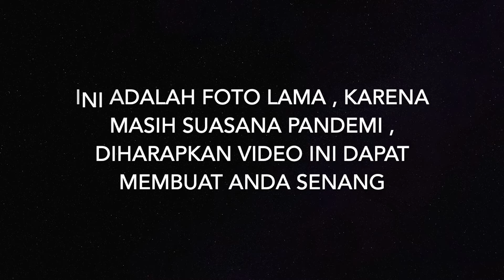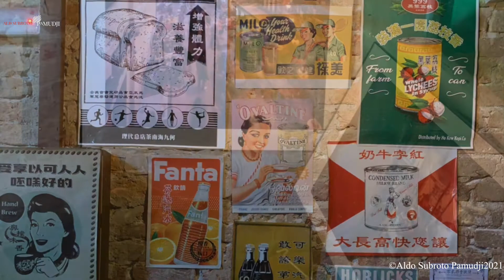MELAKA trip Part 3